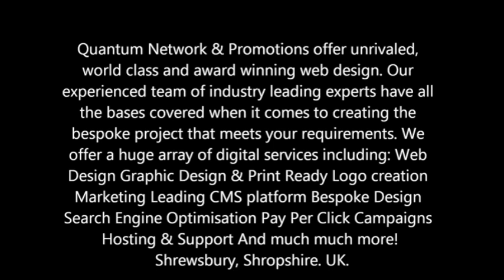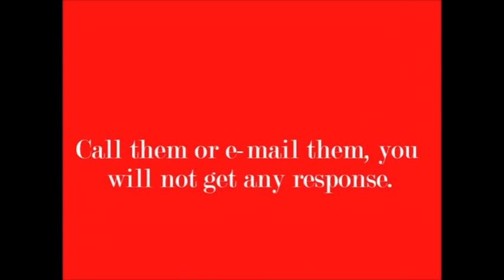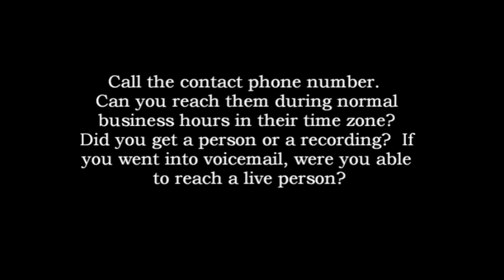Quantum Network & Promotions Scam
This Company Must Be Destroyed As The Nation Needs To Be Aware Of This Horrible Company & Held Kieran Watson Responsible For His Actions As He Is WANTED By The British Police & The F.B.I Not Long Till The C.I.A Want Him Too.